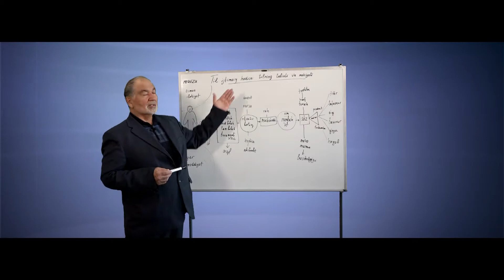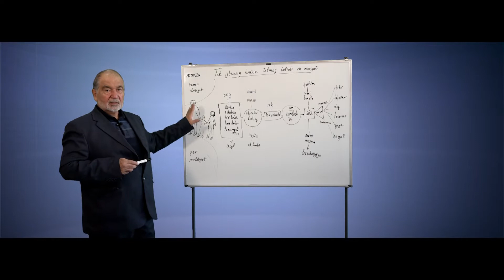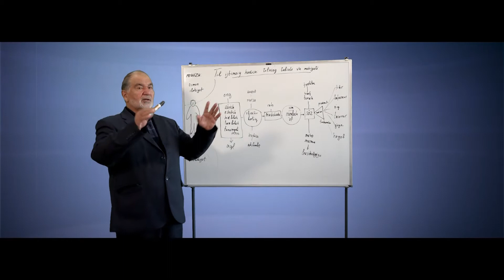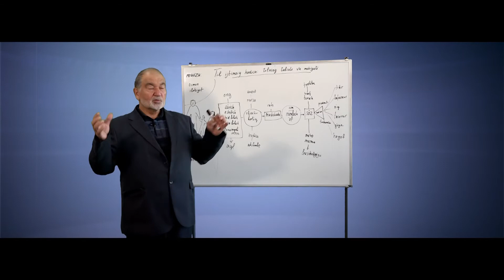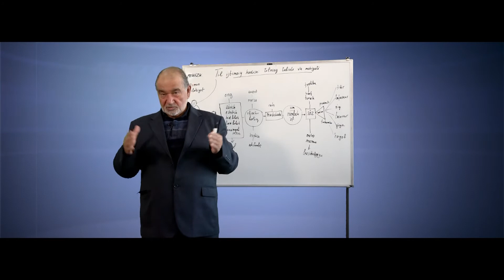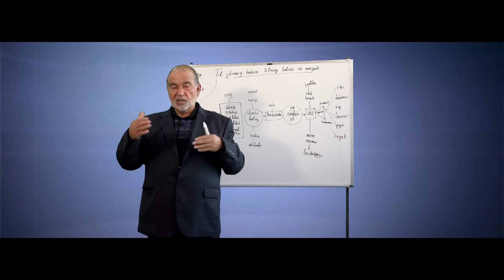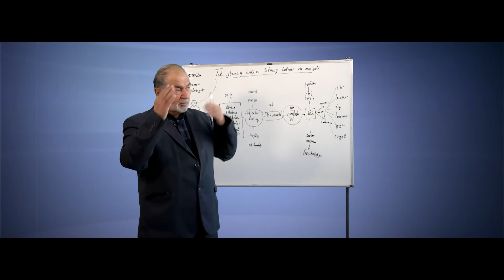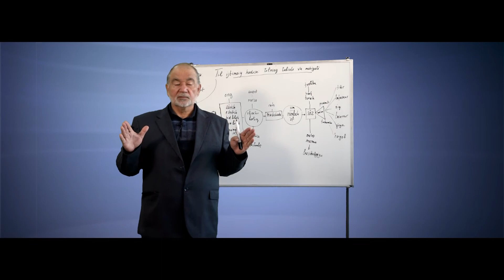Til ijtimoiy xodisa